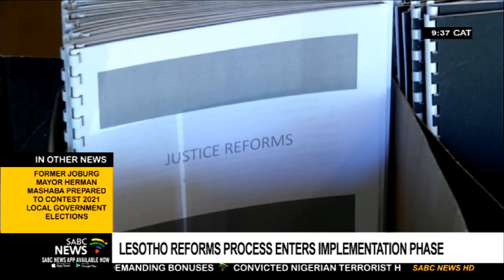Lesotho reforms process enters implementation phase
Lesotho's newly formed National Reforms Authority is a local technical body that will charged with implementing what was expressed as the opinions of Basotho across the spectrum into the practical, tangible and usable reforms.

A wholesale set of reforms include Media, Parliamentary, Judiciary, and Economic Reforms amongst others.

Our SABC Correspondent in Lesotho Rapelang Radebe spoke to an ex-member of the National Dialogue Planning Committee, representing the Business Community to unpack what these set of reforms mean to ordinary Basotho.